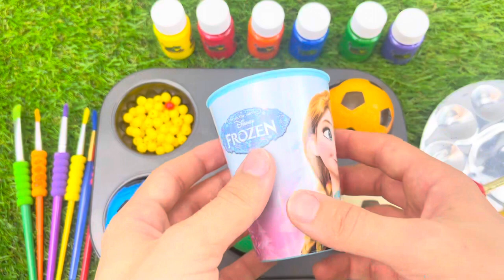Oddly Satisfying l 6 Rainbow Sparkly Lollipops Stars FROM Mixinq Color Fruit Slimes & Cutting ASMR